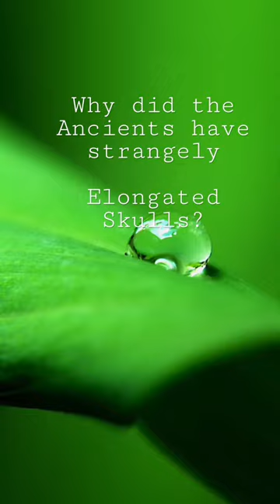Elongated skulls of ancient Atlantis